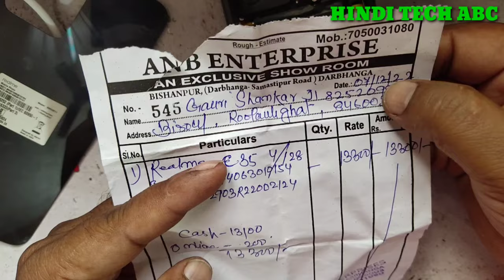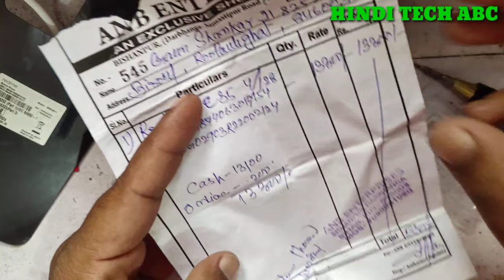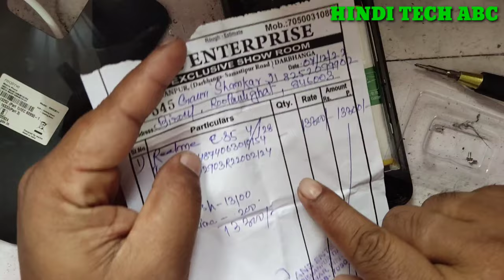realme c35 charging problem solution || realme charging jack change || realme c35 disassembly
about: hello friends is video mein aapko realme C 35 model ka charging Jack change karke dikhaunga aur Kis Tarah Se kholna hai vah bhi bilkul Aasan Tarika se main is video mein dikha raha hun friends to video Achcha Lage to please Mere channel ko subscribe kar lijiyega aur Mujhe support kijiega dhanyvad

 realme c35 disassembly
realme c35 fake charging solution,
realme rmx3411 charging problem,
realme c35 charging jumper,
disassemble,
 disassembly
realme c35,
real me ,realme c35,
repair phone,
phone repair
realme RMC3511,
fake charging solution
realme mobile repair,
mobile repairing,
Realme c35 slow charging problem, Realme c35 slow charging problem solution, How to solve slow charging problem in realme c35, Realme c35 fast charge kaise kare
Realme C35 disassembly// Realme C35 Teardown// How to open Realme C35 back panel//
HOW TO DISASSEMBLE REALME C35 @ CARA BUKA BACK COVER REALME C35